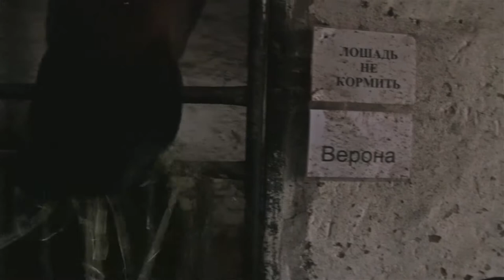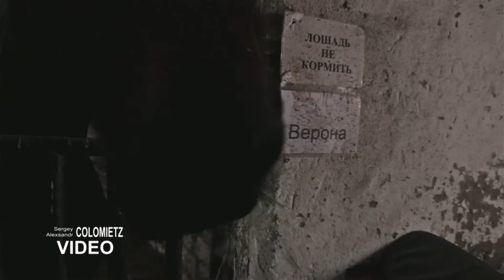В гостях у Конный клуб Диброва a visit to the Equestrian Club Dibrova